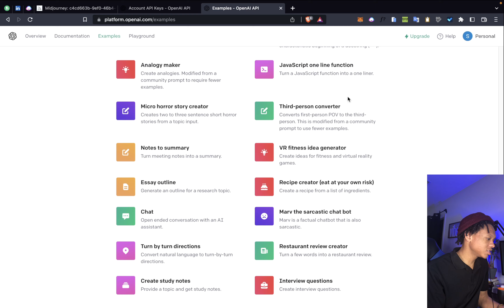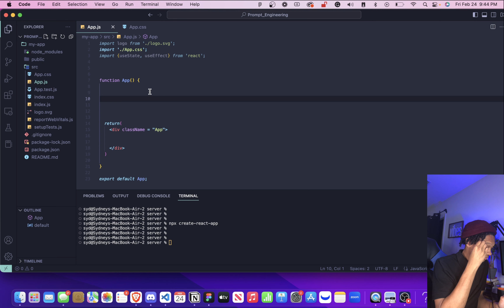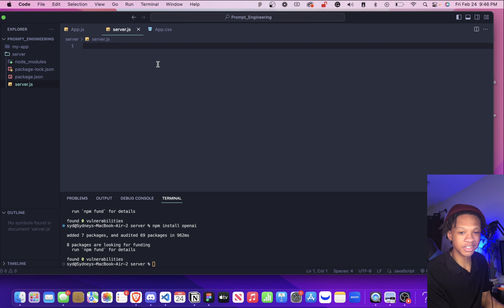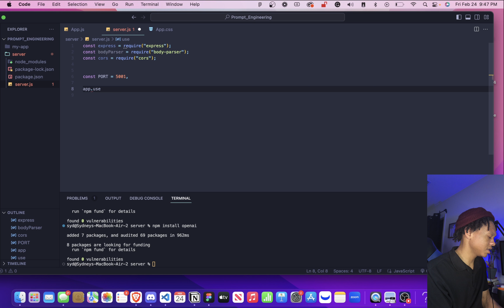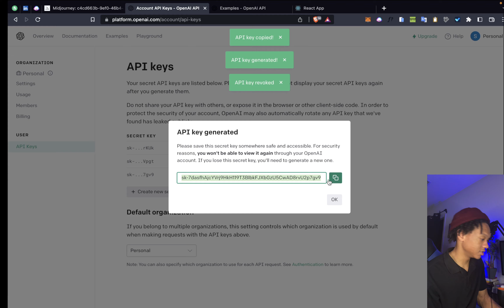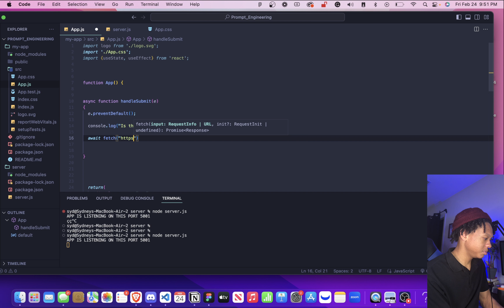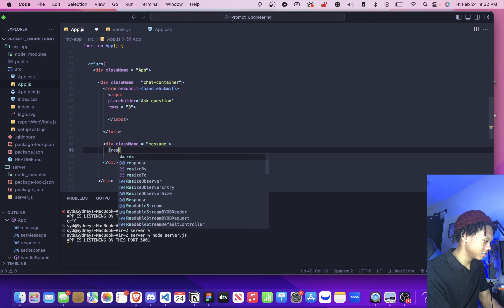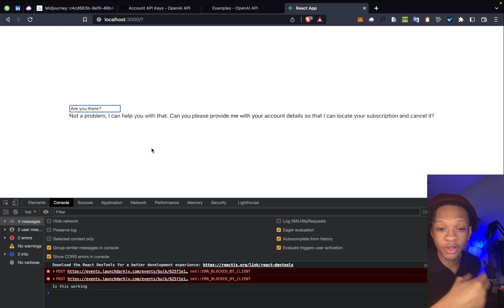HOW To Build An ChatGPT APP (Connected Chat GPT To Front-End)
In this video, we'll show you how to connect Chat GPT to your front-end!
This will allow you to use the power of AI and Chat GPT's amazing features on your own website.
We'll also show you how to set up Express, so you can get started quickly and easily.